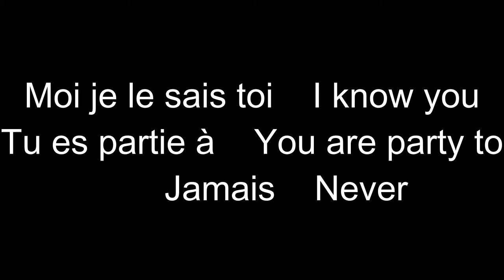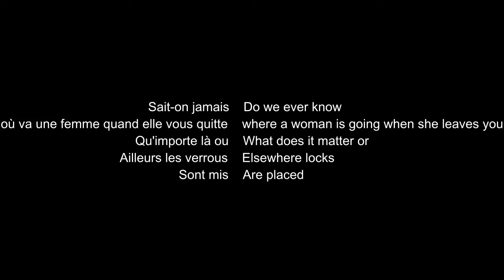Sait on jamais où va une femme quand elle vous quitte (French/English) Lyrics Serge Gainsbourg